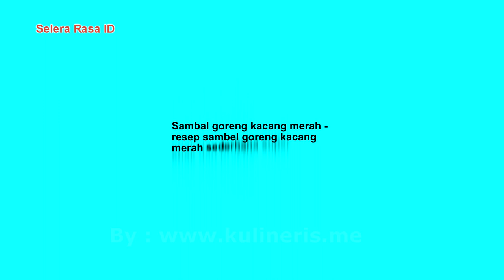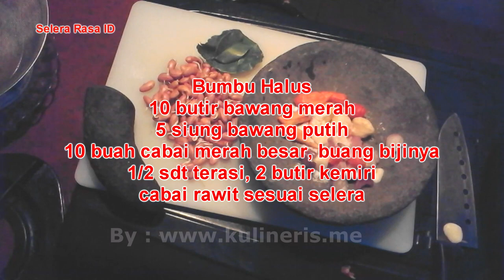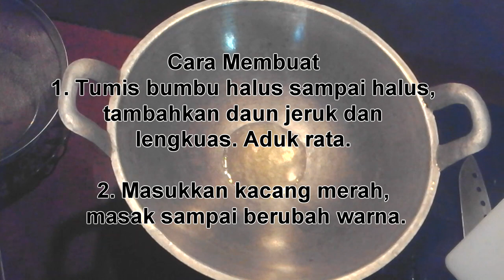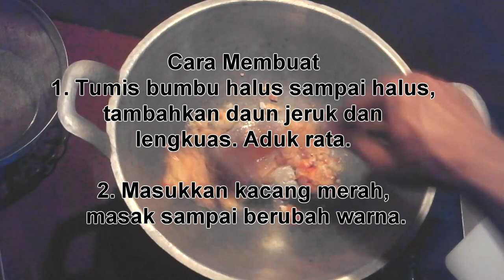Resep sambel goreng kacang merah sederhana super enak praktis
Yuk simak step by step video resep sambel goreng kacang merah super enak dan praktis selera rasa id menu keluarga yang enak!!!Bila anda ingin mencoba membuat sambel goreng kacang merah silahkan lihat video resep sambal  goreng kacang merah pedas manis paling enak menambah selera rasa masakan di rumah anda.

Anabolic Cooking - Buku Pelatihan Muscle Building (lihat ponsel)
Buku Panduan Otot Dan Nutrisi Terlengkap Untuk Binaraga & Kebugaran Di Pasar Dengan Lebih dari 200 Resep Membangun Otot, Anda Tidak Akan Pernah Bosan dengan Diet Anda Lagi.
Ayo dapatkan Panduaannya tubuh ideal mu sekarang

Harap perhatikan: "Resep nasi liwet nasi enak"